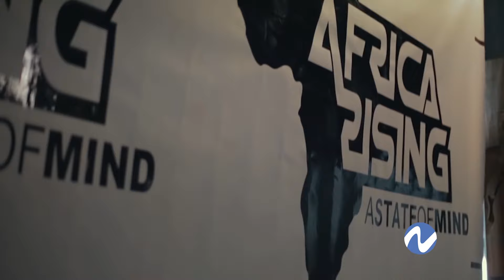Ndaba Mandela, el legado Nelson Mandela permanece en el tiempo ( P1 )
Ndaba Mandela, uno de los 21 nietos del icónico Nelson Mandela, es autor, mentor, portavoz, empresario y consultor político. A los 7 años conoció a su abuelo, quien aún permanecía en prisión. Inspirado por su legado, fundó Africa Rising, una organización dedicada a promover una imagen positiva del continente africano.

En N Investiga, Ndaba comparte cómo los ideales de Nelson Mandela impactaron profundamente su vida y cómo ha adoptado y expandido este legado en su propia labor.